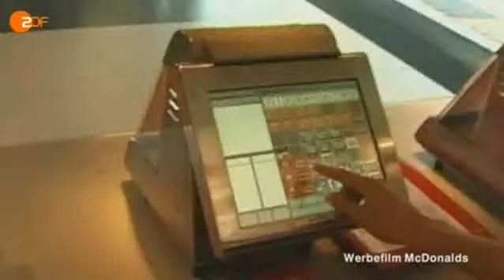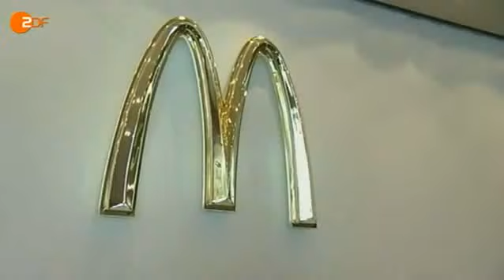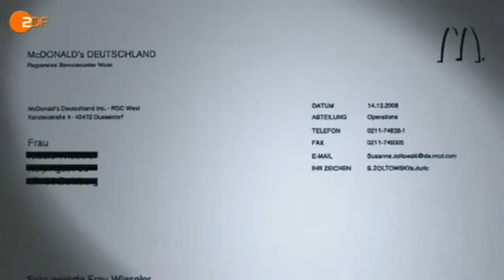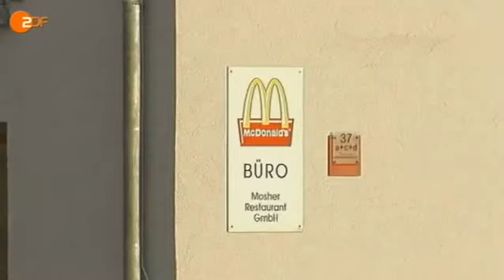Die Mc Donalds Sauerei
Ausbeuterei - und all das spielt sich in einen wohlbehüteten Land wie Deutschland ab! Es ist wirklich unzumutbar was sich die Mitarbeiter gefallen lassen müssen & das alles für einen Dosenfutterlohn!!

Besucht uns noch Heute auf Facebook!